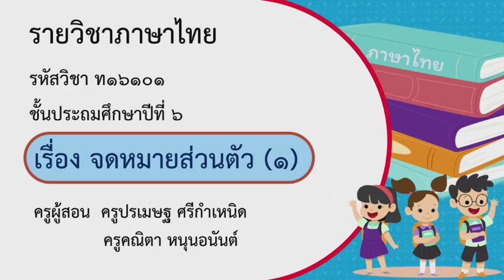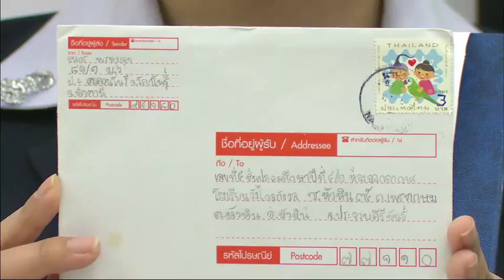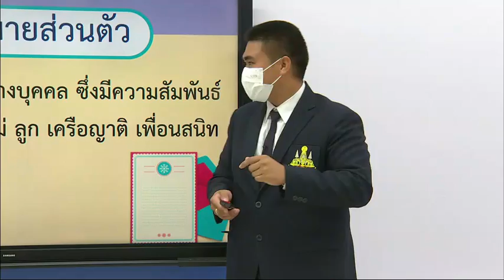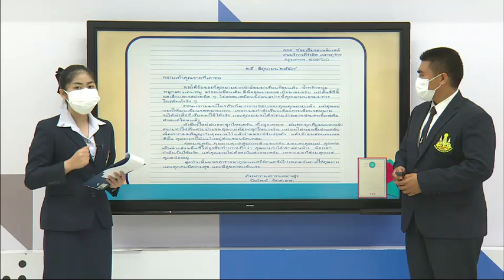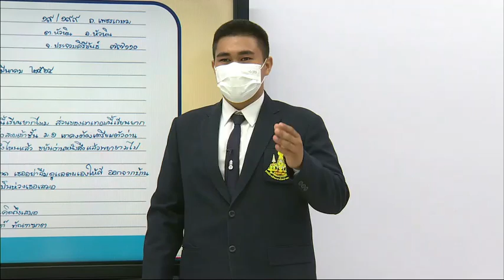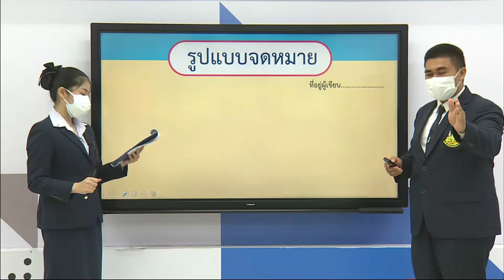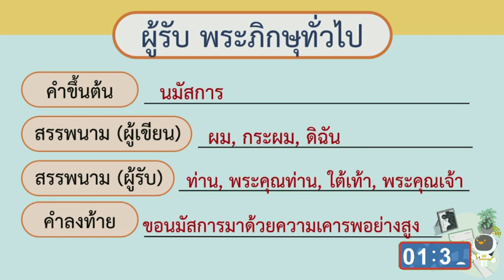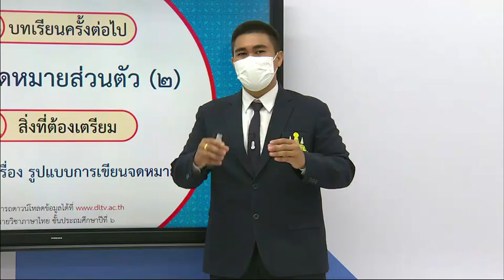DLTV ป 6 ภาษาไทย 4 5 จดหมายส่วนตัว ๑